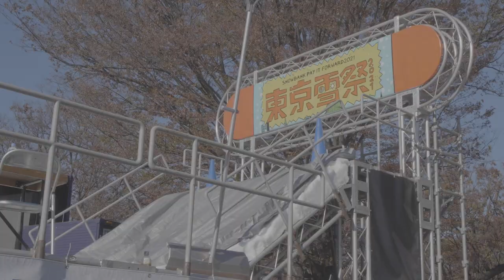【SBPIF】東京の真ん中でスノボーしてきた【東京雪祭】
毎年恒例シーズンキックオフイベントに今年も参加してきました！

【WEBサイト】
▶︎壁田竜一オフィシャルサイト